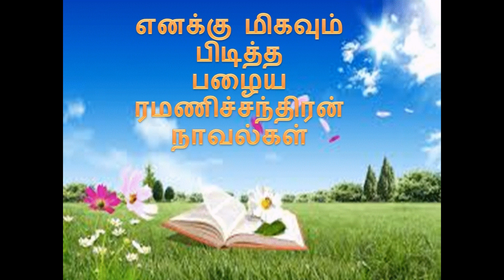Ramanichandran Novels.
also creat online audio novelslibraryin tamil...

And also this channels shares about unknown facts, tamil news,
science, history,drama scenes and some rare informations, etc., .
Thanks,
Hemalatha,
Tamil Arattai.